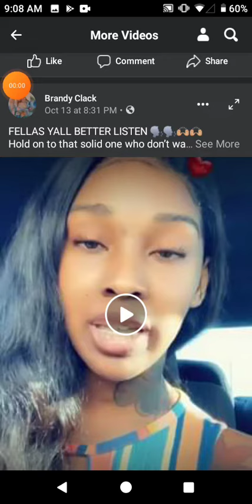I think I'm in love